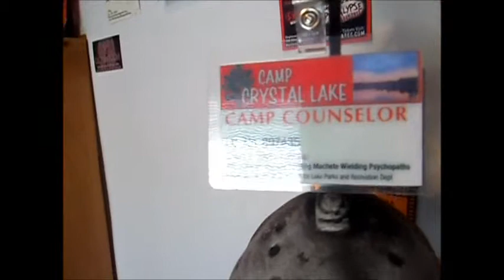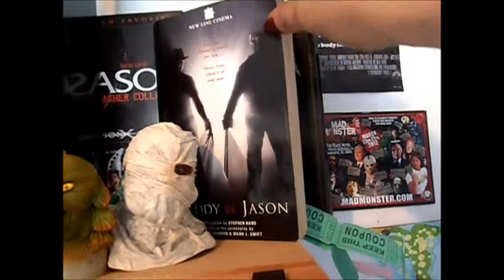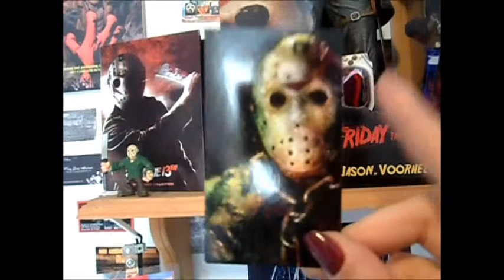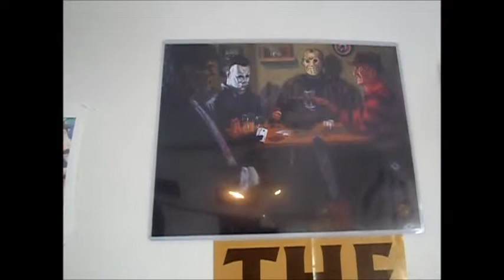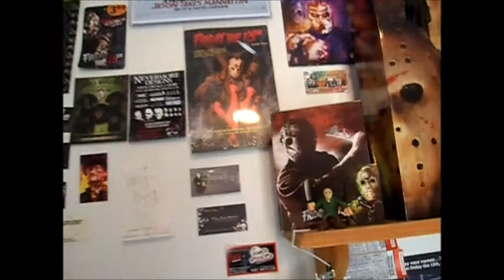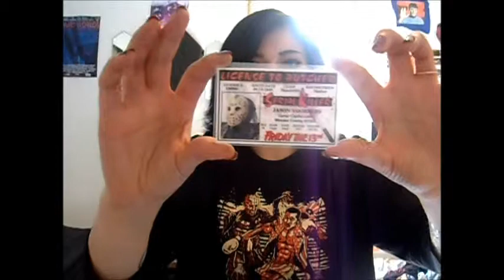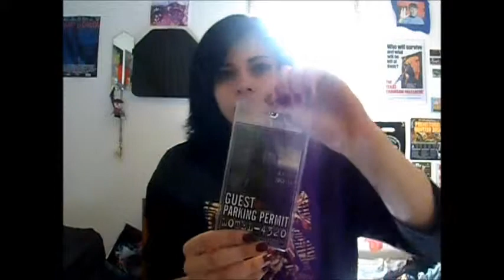Horror Convention Haul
When I finnished filming and was editing I realised I left out two things I'll talk about them quickly in the my next video

Imstagram:federationjade